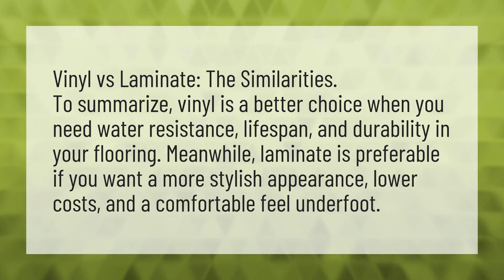What is better vinyl or laminate?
Charge Install Laminate • What is better vinyl or laminate?